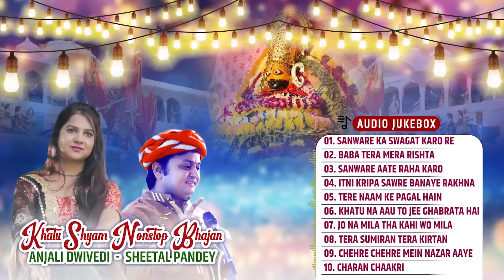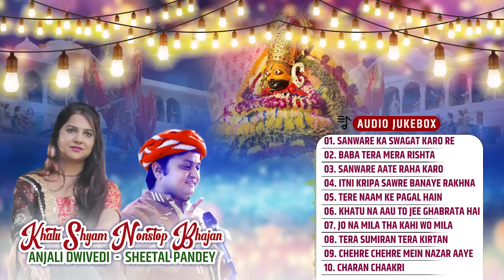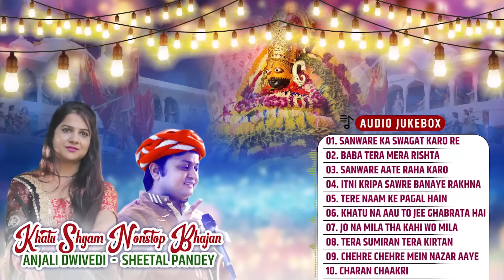Khatu Shyam Nonstop Bhajan | Sanware Ka Swagat | Anjali Dwivedi | Sheetal Pandey | Itni Kripa Sawre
01. Sanware Ka Swagat Karo Re
02. Baba Tera Mera Rishta
03. Sanware Aate Raha Karo
04. Itni Kripa Sawre Banaye Rakhna
05. Tere Naam Ke Pagal Hain

06. Khatu Na Aau To Jee Ghabrata Hai
07. Jo Na Mila Tha Kahi Wo Mila
08. Tera Sumiran Tera Kirtan
09. Chehre Chehre Mein Nazar Aaye
10. Charan Chaakri

Category: Shyam Bhajan
Singer: Anjali Dwivedi | Sheetal Pandey
Producers: Amresh Bahadur, Ramit Mathur
Concept: Sumit Sanwariya
Label: Yuki